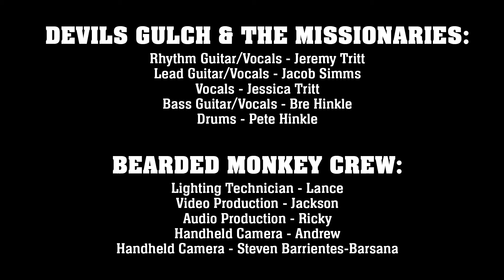"Gator Skin Boots" live at Bearded Monkey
Devil's Gulch & the Missionaries live at Bearded Monkey, Yakima WA.
 "Gator Skin Boots"